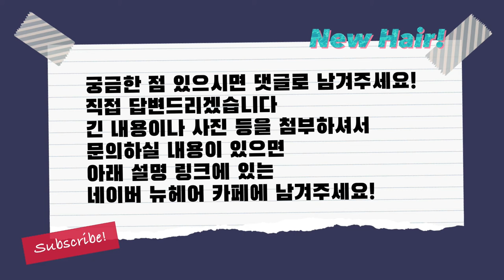이마 필러 부작용이 탈모??｜뉴헤어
이마 필러 후 탈모가 생겼어요ㅠㅠ 흔한 경우인가요?

이마축소술 후 탈모는 흔히 볼 수 있는 경우인데요~
이마 필러 후에도 탈모가 생길 수 있는지!
만약 탈모가 생긴다면 그 이유에 대하여 설명드릴게요 :)

📁다른 영상도 보러오세요!